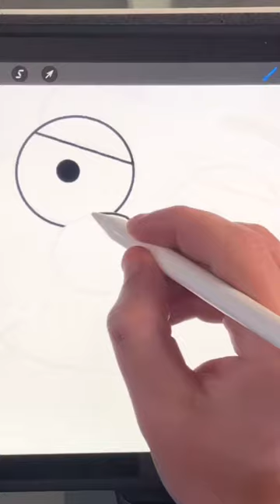drawing ANGRY REACTS as a Family Guy character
He should be in a Family Guy episode#familyguy angryreactions angry drawing art @angryreactions